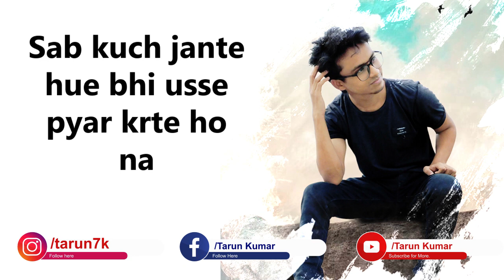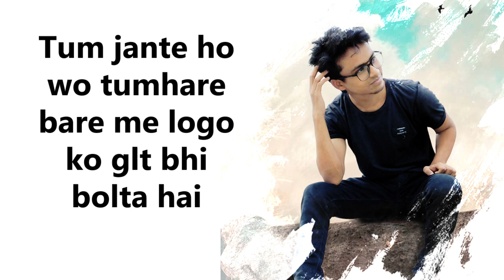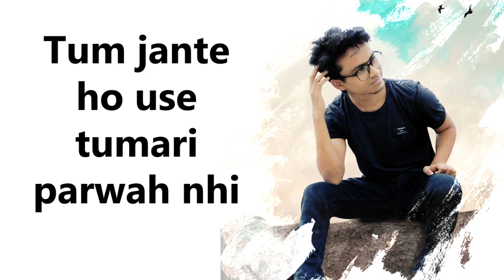Phir Bhi Pyar Karte Ho Na | A Heart Touching Hindi Poetry | Tarun Kumar's Poem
This is heart broken sad hindi poetry about love and love never ends. Here You Can Find Beautiful Poems, Heart Touching Hindi Shayari and much more.She doesn't care about you.

Written and Vocal by :- Tarun Kumar

Comment down your valuable words and questions. I love to read them. Reading and replying to every comment is the best thing of my day. ❤ ✋I am most active here- 📌Insta
Buy through these links to get best offers and discounts
😀 My recording mic
Tripod I use
Mic stand
Pop filter
Bluetooth Headset
Best & cheapest mike for beginners